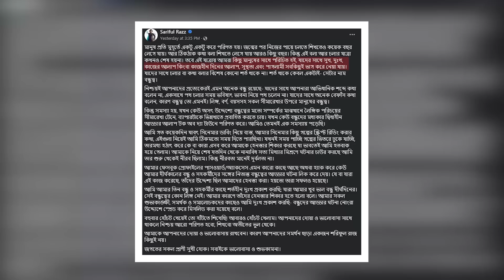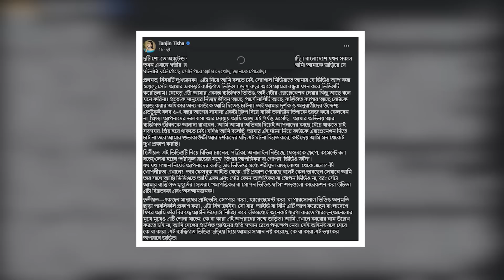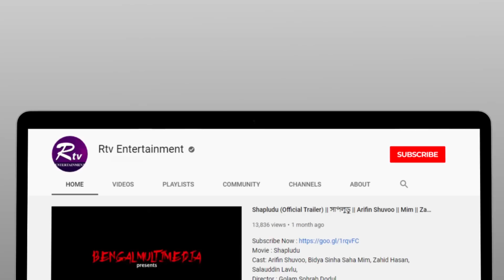রাজের কাণ্ডে সন্তুষ্ট নন তানজিন তিশা | Pori Moni | Sariful Razz | Sunerah | Viral Video | Rtv News